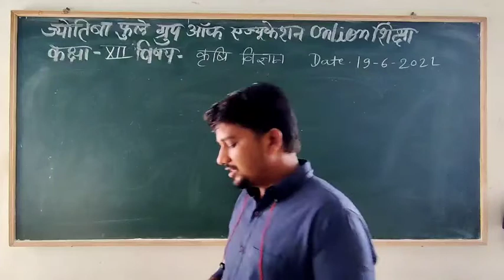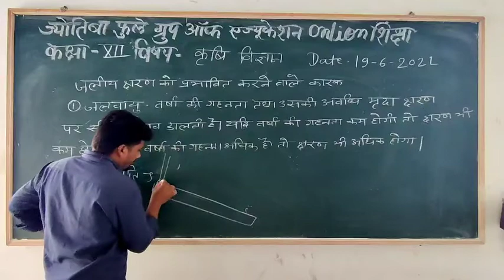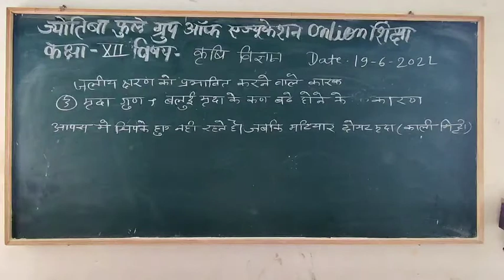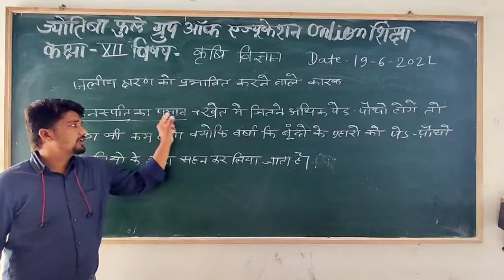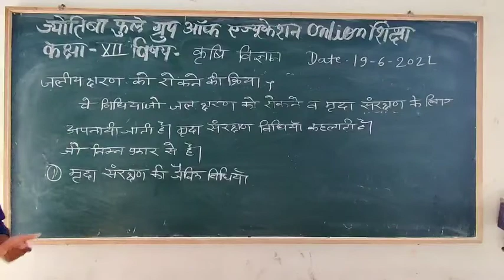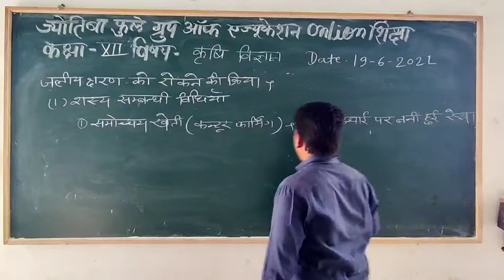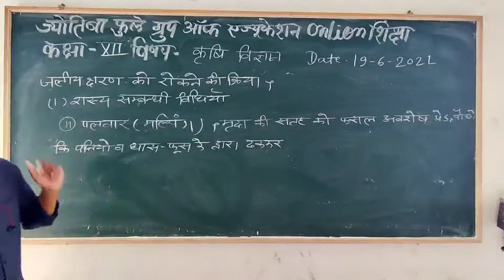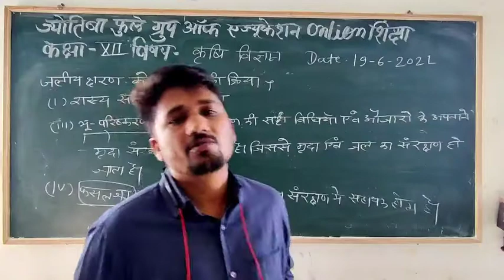Agriculture class12 CHAPTER 1 शस्य विज्ञान एवं बीज (part-5) by vedprakash sir